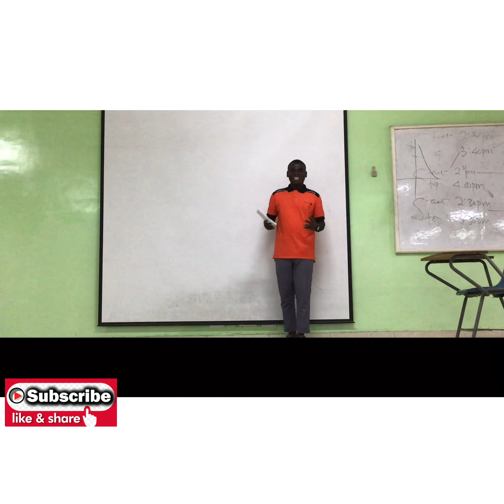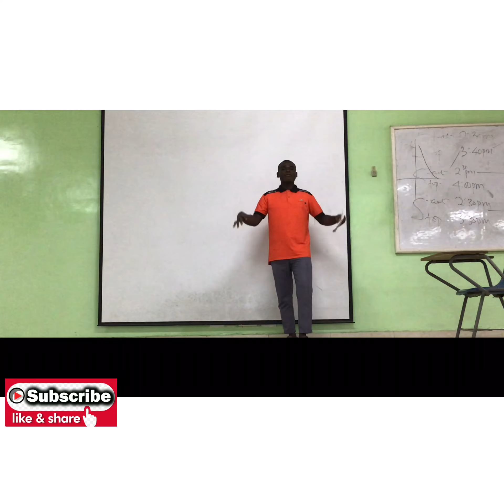Leaders of Ghana since independence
Political  and economic  independence, very important to every state